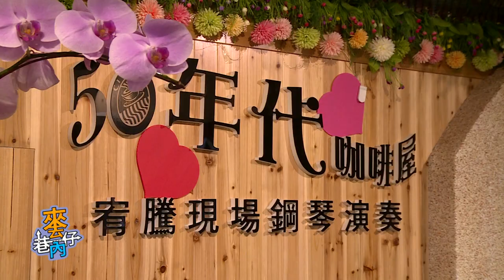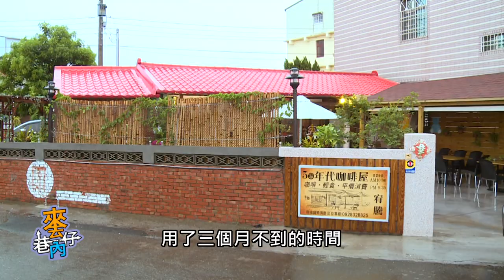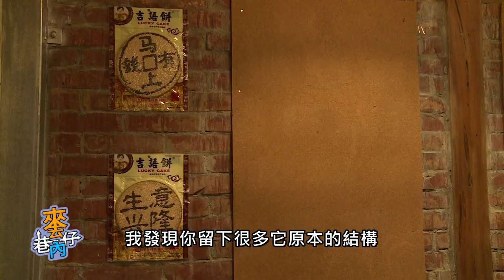【來去巷仔內】老屋改造50年代咖啡 | 信吉衛視